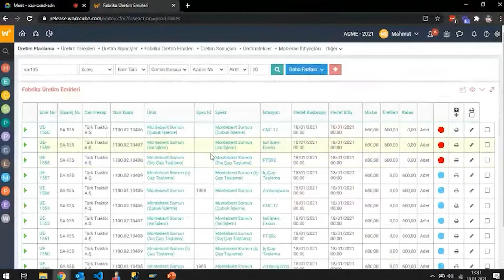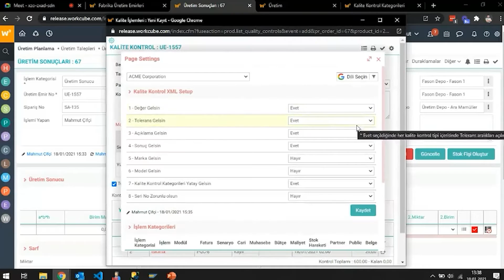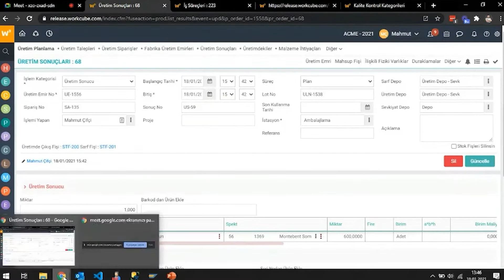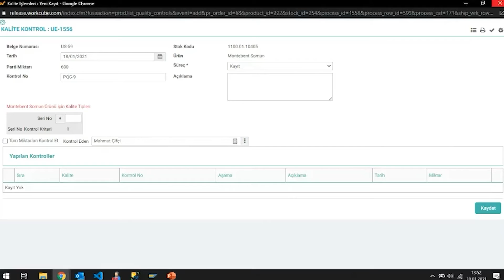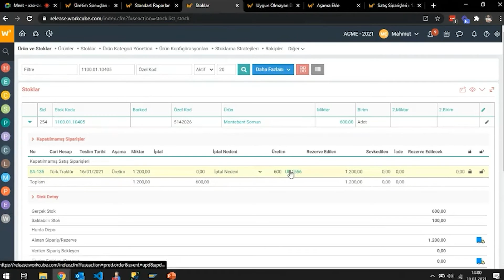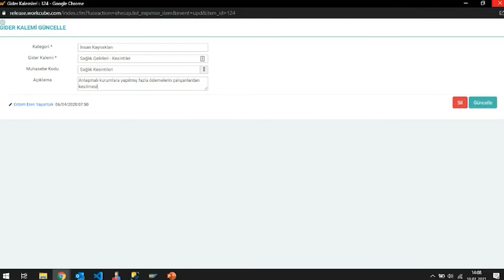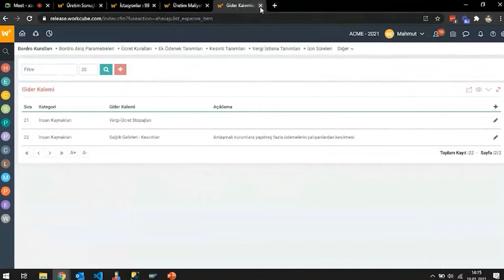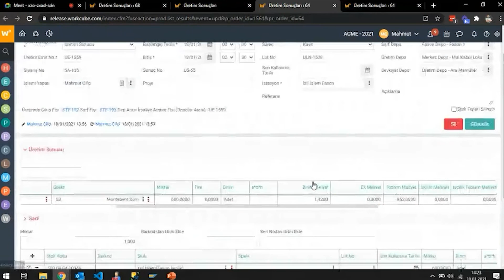Workcube MM - Üretim Sonuçları - Kalite Raporları - Maliyet Muhasebesi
Bu videomuzda üretim sürecini en ince detaylarına kadar inceliyoruz.

Bu süreçte, ürünün kalite kontrol işlemlerinin nasıl gerçekleştirildiğini detaylı bir şekilde gözler önüne seriyoruz. Özellikle kalite kontrol kriterlerinin belirlenmesi ve bu kriterlere bağlı olarak ürünlerin değerlendirilmesi üzerinde duruyoruz. Videoda, ürünlerin hangi kriterlere göre yüksek kalite veya düşük kalite olarak değerlendirildiğini gösteren örnekler de bulabilirsiniz.

Son olarak, ürünlerin depoda nasıl saklandığı ve sevkiyat sürecinin nasıl işlediği konusunda ayrıntılı bilgi veriliyor. Üretim sürecinin her aşaması belgeleniyor ve detaylarıyla anlatılıyor. Videoyu izleyerek, bir ürünün taslaktan son haline kadar geçirdiği yolculuğu adım adım takip edebilirsiniz.

Üretim Sonuçları
Kalite Kontrol işlemleri ve Kalite Raporları
Üretim Yansıtma Hesapları
Üretim Maliyet Muhasebesi Yönetimi